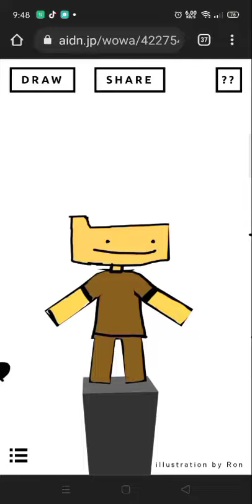jiafei music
I created the first meme in 2022?